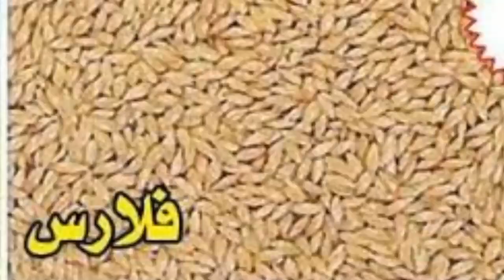هل الارز يقتل الببغاوات أكل العصافير والببغاوات للمبتدئين اكلات قاتلة للببغاوات خلطة حبوب البادجي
هل الرز مفيد للطيور؟انواع الحبوب الاساسيه مميزاتها وعيوبهاما هي الحبوب التي تأكلها العصافير؟
أفضل محفزات موسم بداية التزاوج لطيور الزينة خلطة اكل كوكتيل  خلطة اكل الدرة الهندي خلطة اكل ببغاء الكاسكو اكلات ممنوعة للعصافير اكلات ممنوعة مضر للببغان خلطة اكل العصافير في الصيف
البلكم الفلارس الدنيبة هل الببغان ياكل الدنيبة هل ياكل الدرة الهندي الدنيبة
هل تاكل طيور البادجي الارز؟خلطة الحبوب للعصافير الاسترالى  عصافير الفيشر  عصافير الروز
هل الطيور تأكل الخبز؟ أسطورة تقول إن إطعام الطيور الأرز غير المطبوخ سيجعلها تنفجر معللين ذلك بأن الأرز يتمدد في بطون الطيور ويسبب لها الموت، لكن التجربة أثبتت أن هذه الاسطورة
خلطة حبوب البادجي خلطة اكل العصافير الاسترالى خلطة تحديق العصافير خلطة اكل العصافير الاسترالي فى الشتاءخلطة حبوب طائر الكوكتيل نسب خلط اكل العصافير اكل للعصافير في البلكونة أرخص اكل للعصافير